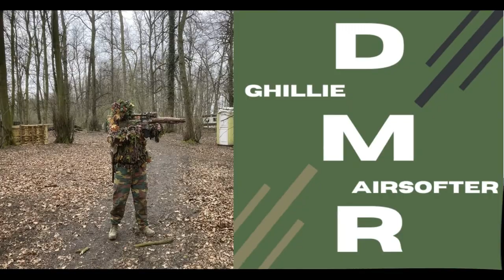THE LAST MAN STANDING GAME POWER OF HET GHILLIE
video of a training day at the zoo in ghent I play with my dmr and AAP-01 pistol is together with team players